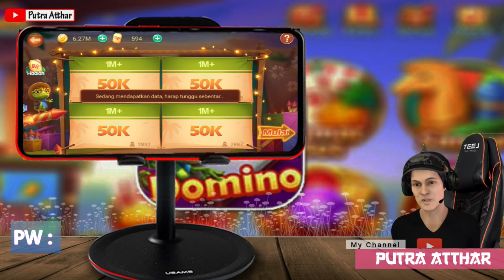x8 speeder APK mod agent ID VIP SERVER GLOBAL HIGGS DOMINO N & RP + AUTO CLICK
x8 speeder mod agent ID VIP  SERVER GLOBAL HIGGS DOMINO N & RP

*** Link download ✅ Ada Di Kolom Chat
*** Pas Rar ada di Dalam Video

spider domino terbaru 2021 tanpa password dj tik tok,